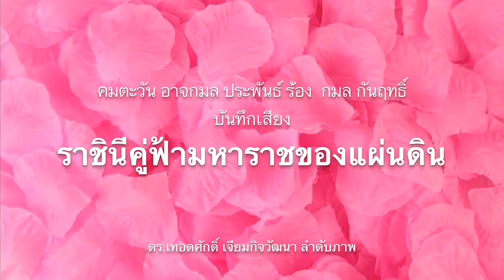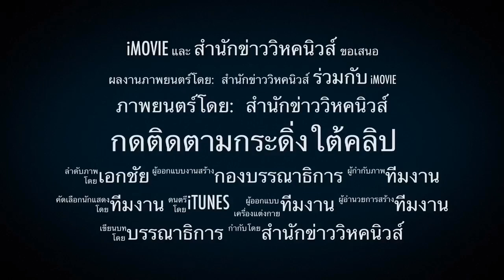ถอยครูด ! เบื้องลึก ไม่แก้รธน.หมวดพระมหากษัตริย์